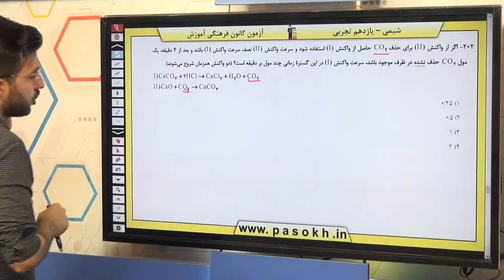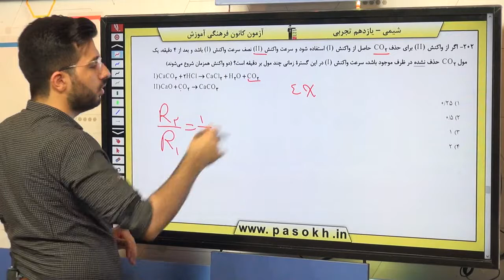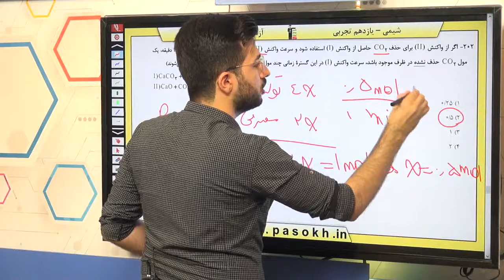پایه يازدهم تجربي شيمي 2 در پي غذاي سالم سوال 202 درصد پاسخگویی 24